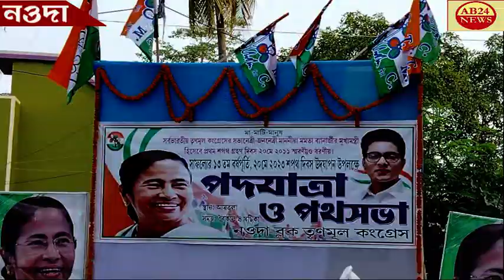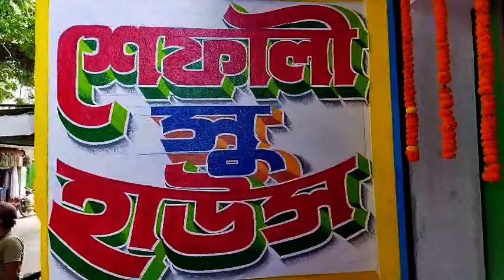তৃনমূল কংগ্রেসের পদযাত্রা ও পথসভায়।।নওদা ব্লক তৃনমূল কংগ্রেস সভাপতি।শফিউজ্জামান সেখ কি বললেন শুনুন।।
LISTEN TO WHAT TRINAMOOLCONGRESS PRESIDENT SHAFIUZZAMAN SHEIKH SAID AT THE TRINAMOOL CONGRESS MARCH  তৃনমূল কংগ্রেসের পদযাত্রা ও পথসভায়।।নওদা ব্লক তৃনমূল কংগ্রেস সভাপতি।। শফিউজ্জামান সেখ কি বললেন শুনুন।।